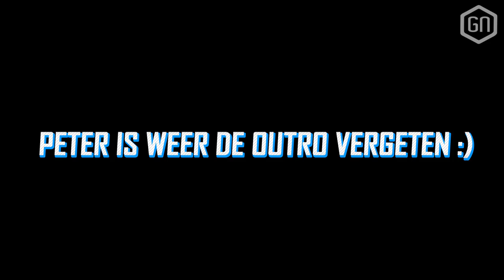Peters DIKKE NIEUWE AUTO?! | GamersNET VLOG #81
De wereld rondom GamersNET, dat is de Vlog, waarin Daniël afgelopen week Londen verkende, de guys op GNHQ voor een tsunami zorgden, Peter leerde snowboarden en de nieuwe bedrijfswagen onthulde. GamersNET in een notendop van vorige week, veel plezier!